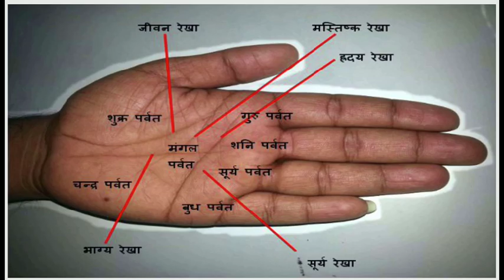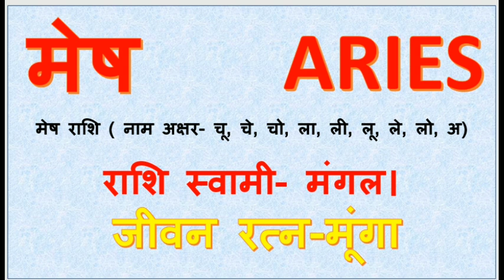Mesh rashifal family life 2020 /मेष राशिफल पारिवारिक जीवन 2020/Aries family life prediction 2020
Mesh rashifal family life  2020 /मेष राशिफल पारिवारिक जीवन 2020/Aries family life prediction 2020/मेष राशिफल 2020 /mesh rashifal 2020/aries prediction 2020